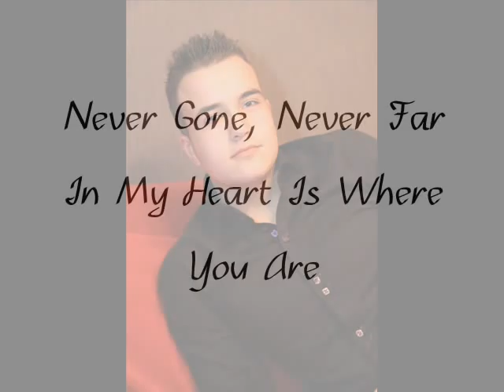RIP Samuel.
in loving memory of Samuel